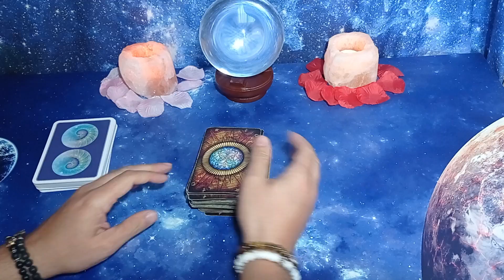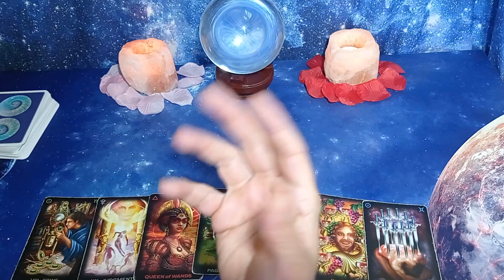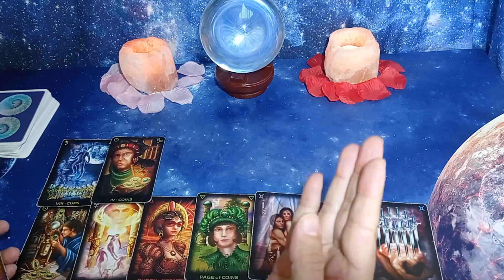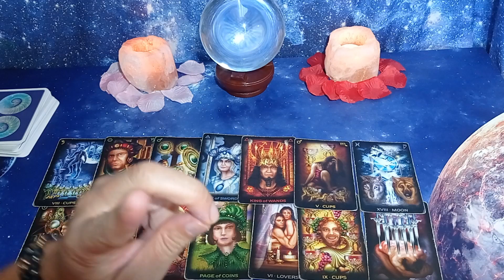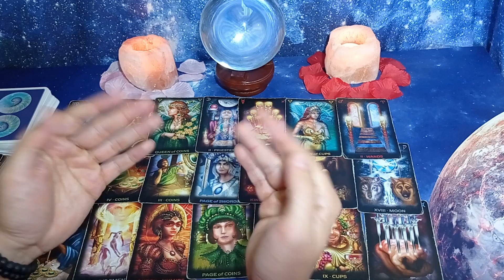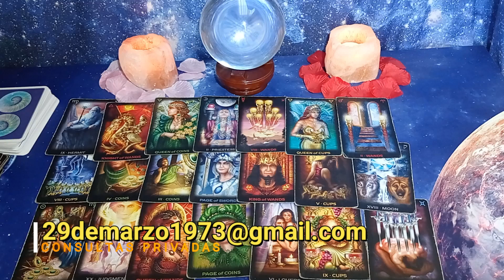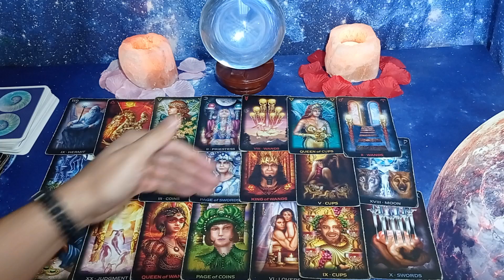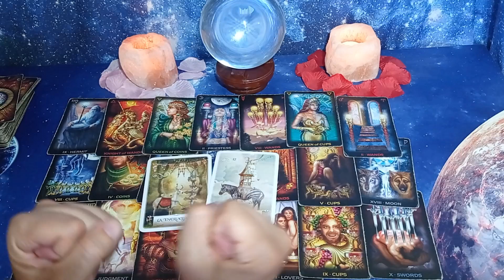LO QUE PIENSA DE TI 🥰😍🤩Tarot Interactivo Hoy